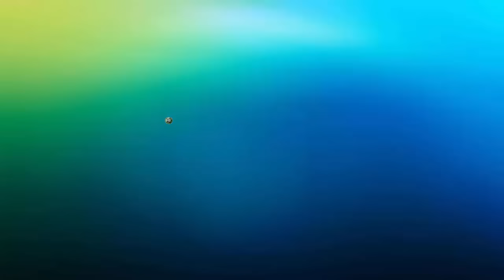O INÍCIO - WWE 2K17 MyCarrer #01 [XBOX 360]